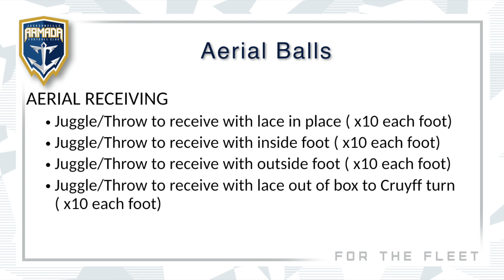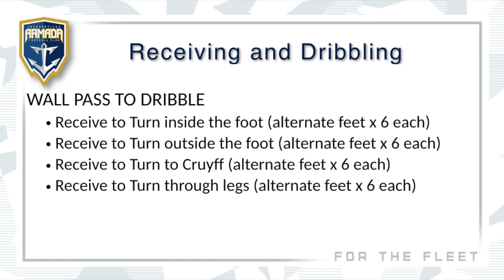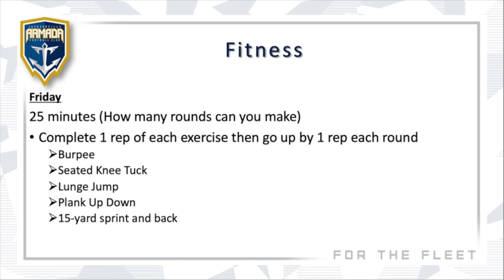Armada at Home Training 3